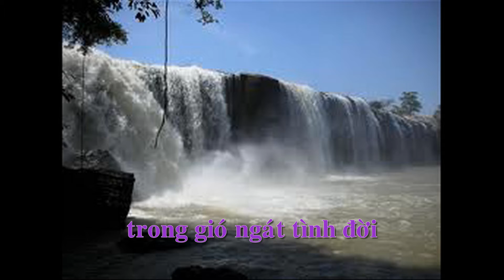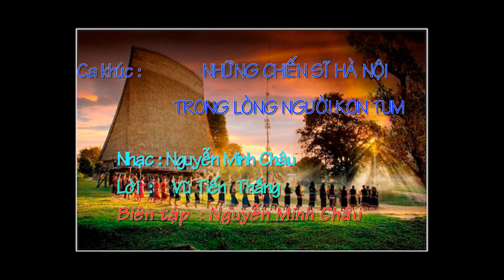NHỮNG CHIẾN SĨ HÀ NỘI TRONG LÒNG NGƯỜI KON TUM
Nhạc  : Nguyễn Minh Châu
Lời     : Vũ Tiến Thắng
Thể hiện : Ca sĩ Bảo Phúc
( Bài hát viết kính tặng các chiến sĩ Hà Nội, tiểu đoàn 7 trung đoàn 209 sư đoàn 312, đã anh dũng hy sinh tại đỉnh Chư Tan Kra vào ngày 26/ 03/1968 )